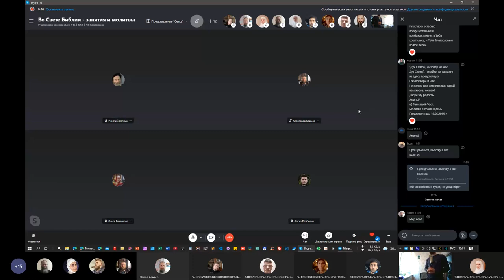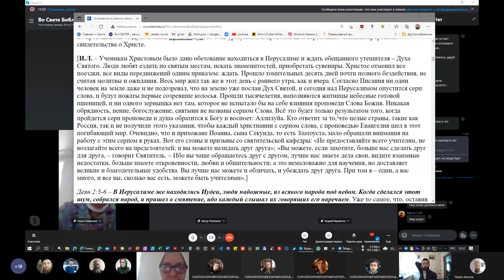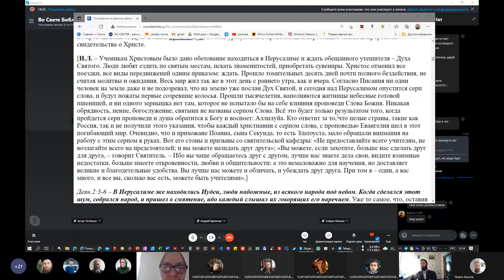Собрание интернет общины. 20.06.2021